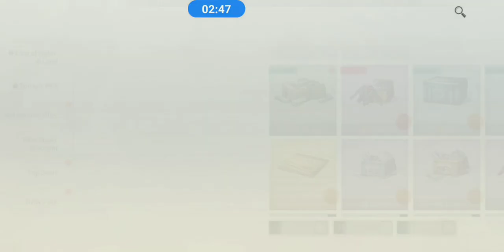Life after: New update|the revenant| tips & tricks | part 1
lifeafter gameplay newevent the revenant